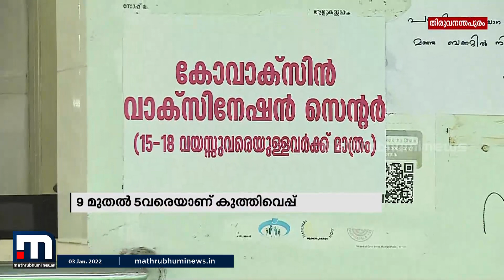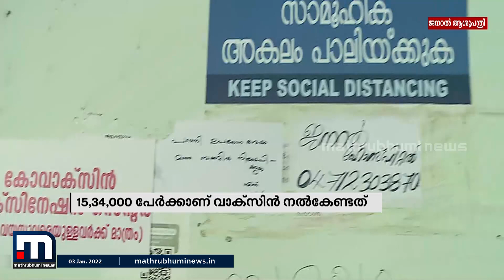കുട്ടികളുടെ വാക്സിനേഷന് ഇന്ന് തുടക്കം; രാവിലെ 9 മുതൽ വൈകീട്ട് 5 വരെയാണ് കുത്തിവെപ്പ്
15 കഴിഞ്ഞ കുട്ടികളുടെ വാക്സിനേഷന് സംസ്ഥാനത്തും ഇന്ന് തുടക്കം. രാവിലെ 9 മുതൽ വൈകീട്ട് അഞ്ച് വരെയാണ് കുത്തിവെപ്പ്. എല്ലാ ആരോഗ്യ കേന്ദ്രങ്ങളിലും കുട്ടികൾക്കായി പ്രത്യേക വാക്സിനേഷൻ കേന്ദ്രങ്ങളും സംഘവുമുണ്ടാകും.

Happy viewing!